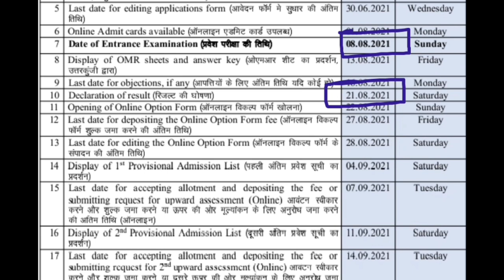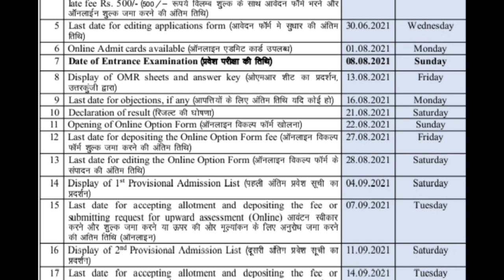JET 2021 ADMISSION PROCESS जेट में एडमिशन कैसे होता है पूरी प्रक्रिया